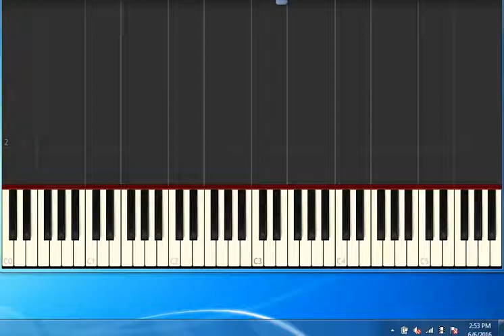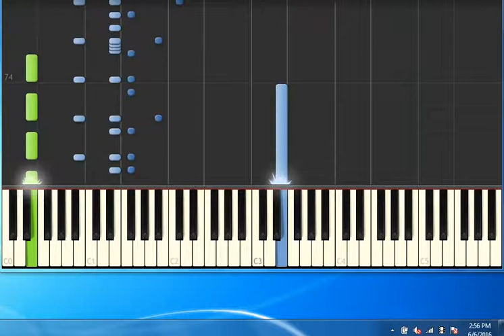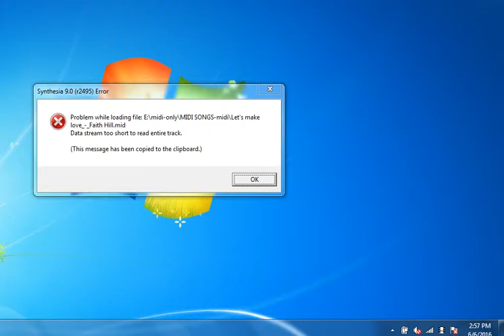[Piano Tutorial Synthesia]Lili Marleen(Tedesco) - AAVV